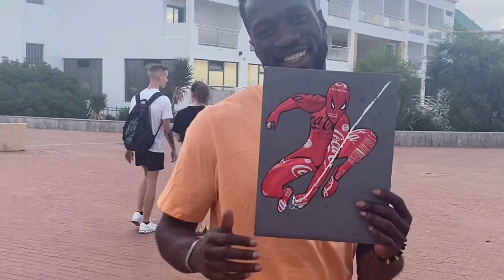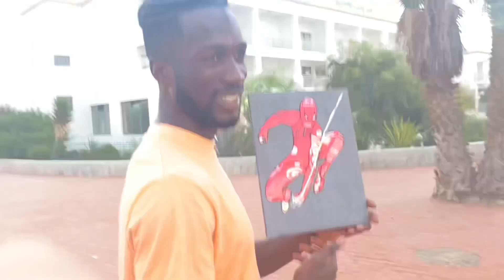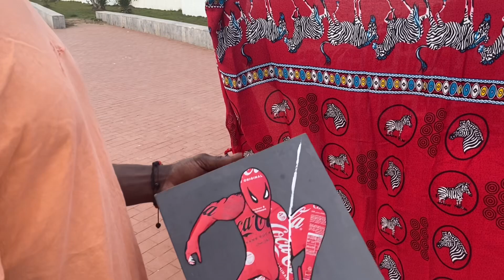MOROCCO TRAVEL VLOG part 2 🫶🏽